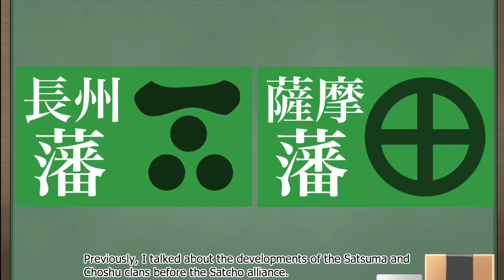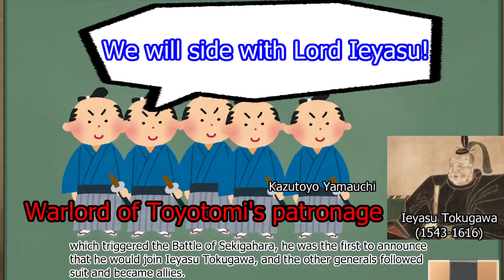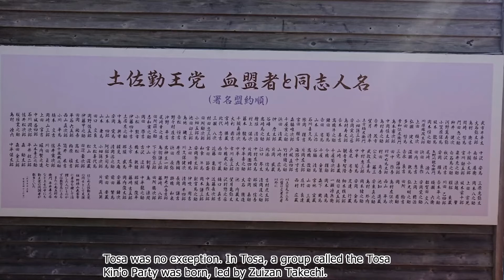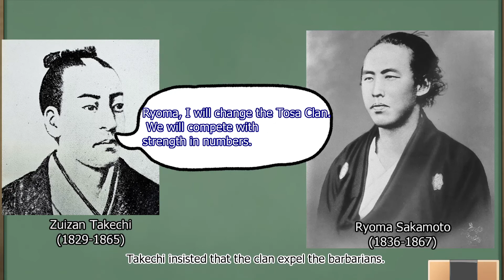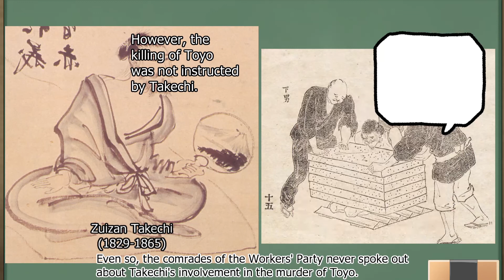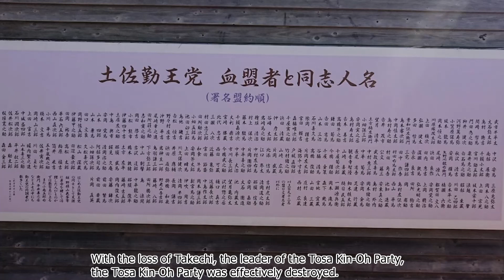012: Meiji Restoration 006: Tosa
The history of the Tosa clan, a heroic clan following the Satsuma and Choshu clans.
From the expulsion of the barbarians by the Tosa Kin-O Party to the downfall of Zuizan Takechi .